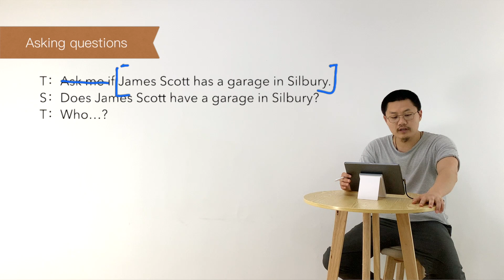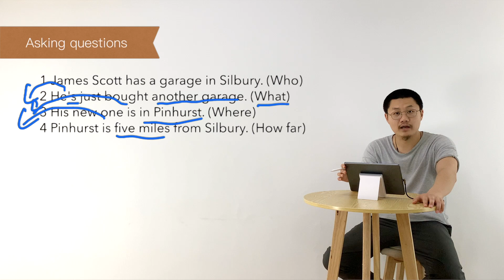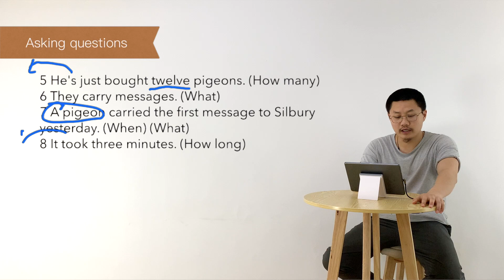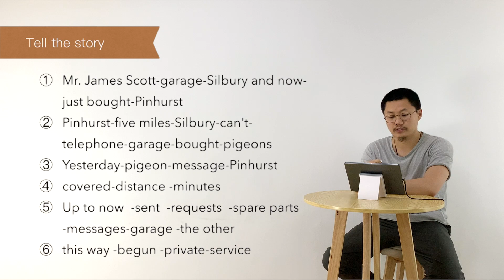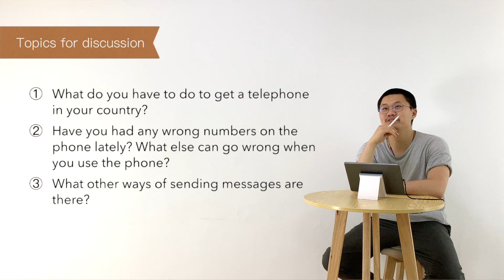新概念英语 第二册 L05 练习